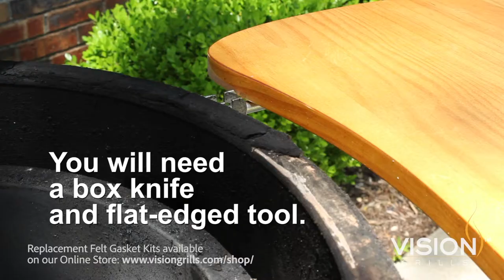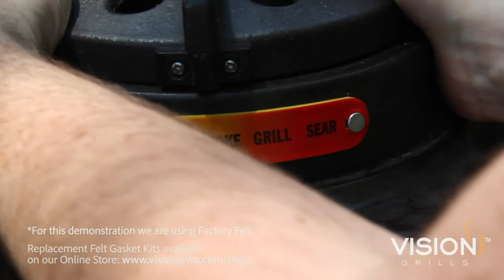How to replace the felt on your Vision Grill